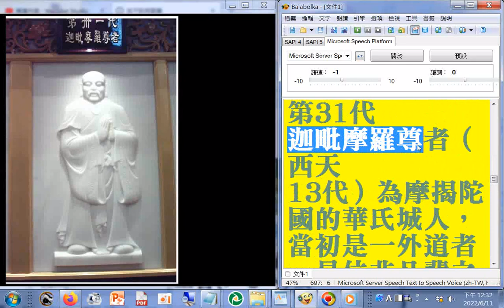六十四代祖師ALL第31代#迦毗摩羅尊者（西天 13代）為摩揭陀國的華氏城人，當初是一外道者，是位非凡輩之人。偈曰：「非隱非顯法，說是真實際，悟此隱顯法，非愚亦非智。」